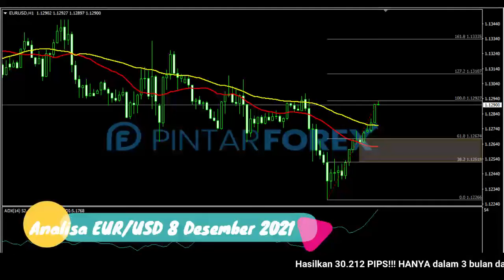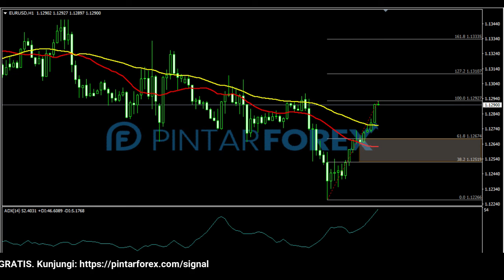🔴 LIVE: Analisa Forex Hari Ini 8 Desember 2021 Hati-Hati EUR-USD Berpotensi Akan Berubah Tren.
"Analisa Forex Hari Ini 8 Desember 2021 Hati-Hati EUR-USD Berpotensi Akan Berubah Tren.